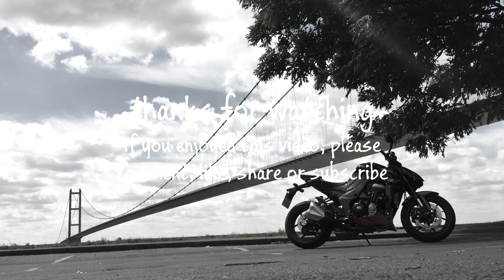727. Kawasaki Z1000 Arrow Race-Tech Exhaust Sound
A sound comparison of the Kawasaki Z1000 with stock exhaust and with the Arrow Race-Tech full exhaust system. To see how the exhaust is fitted, watch the video